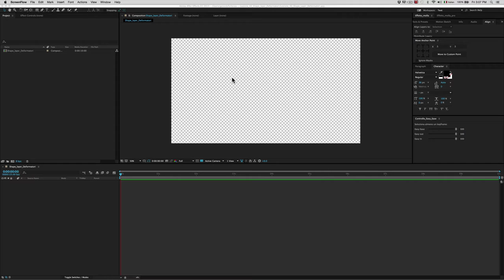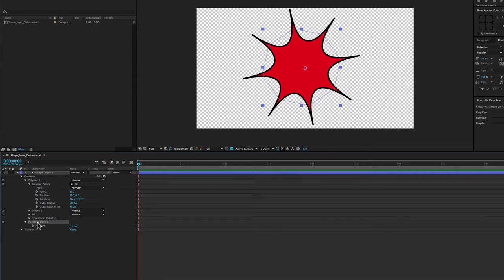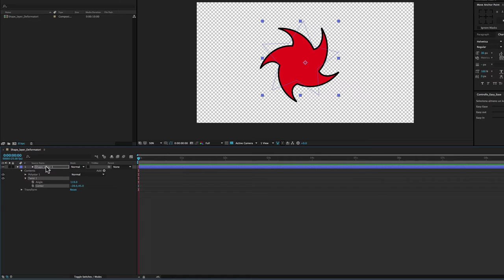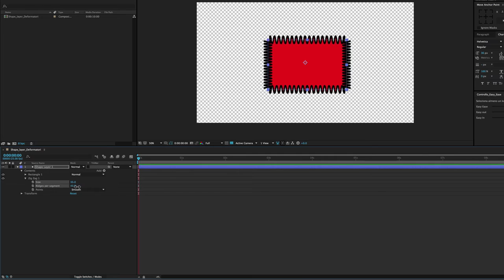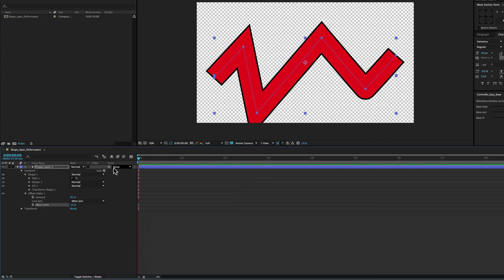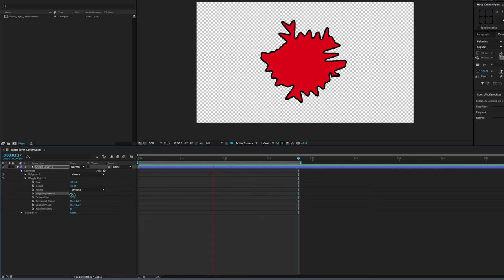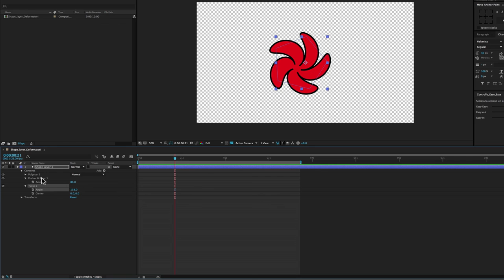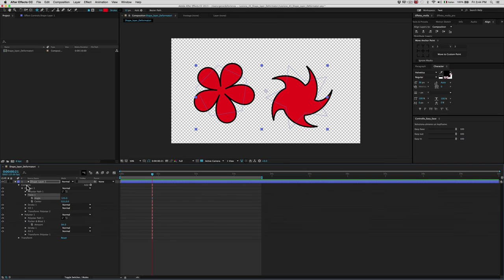Corso After Effects - 43 - Shape Layer: Deformatori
In questa lezione prendiamo in considerazione tutte quelle proprietà interne degli Shape Layer che deformano il contorno delle forme:
Parker & Bloat, Round Corners, Twist, Zig-Zag, Offset Paths e Wiggle Paths.

Ognuna di queste proprietà distorce le forme con i suoi parametri, in particolare è da notare Wiggle Paths perché, oltre a deformare il contorno, ha anche un’animazione incorporata.